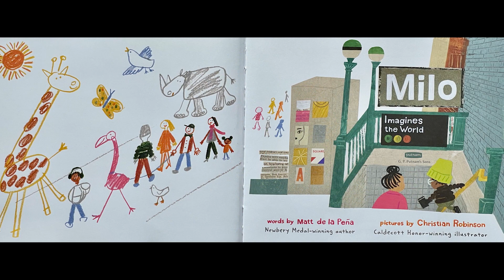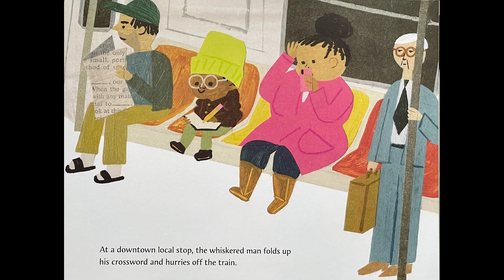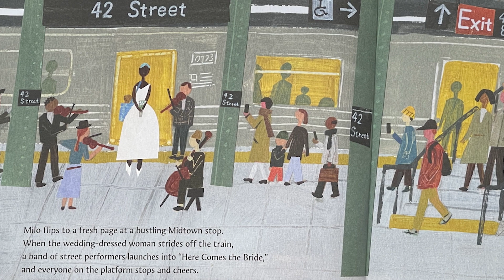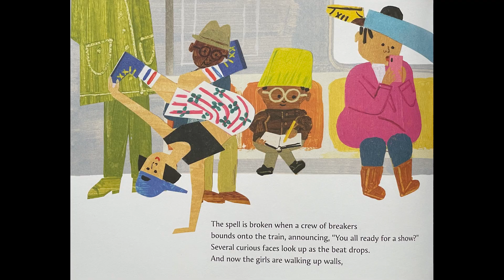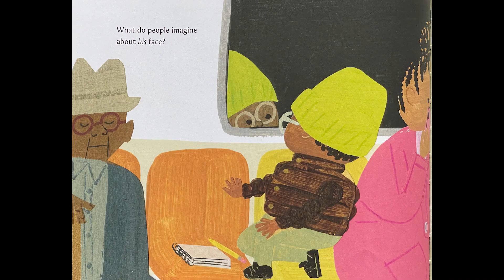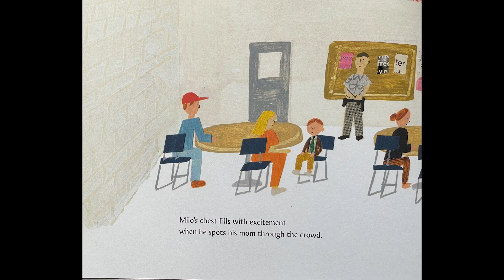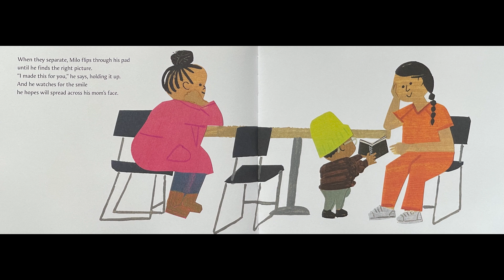READ ALOUD | Milo Imagines The World